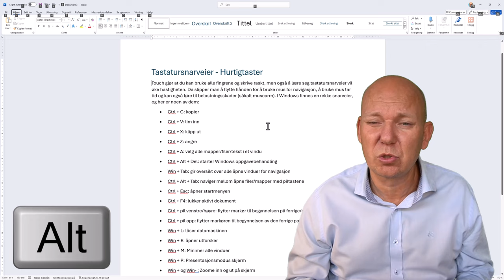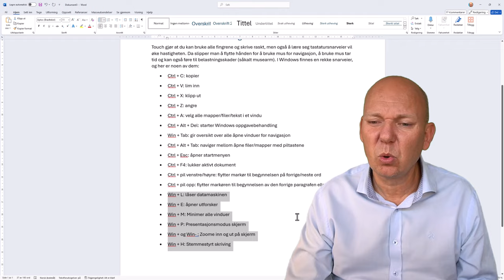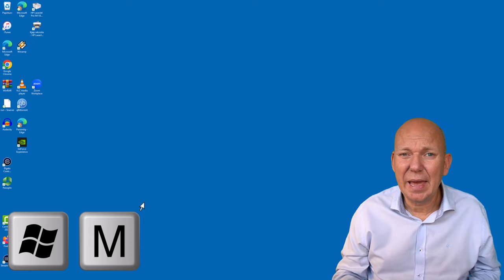Hurtigtaster / Tastatursnarveier i Windows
I denne videoen viser jeg frem mine favoritt Hurtigtaster / Tastatursnarveier i Woindows.